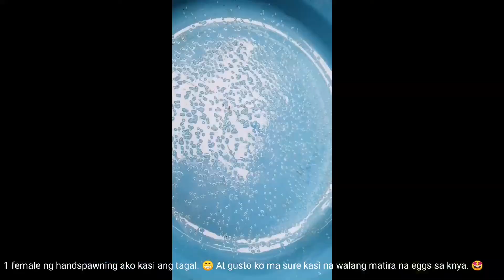Goldfish Breeding ep. 1 |Pearlscale ❤️